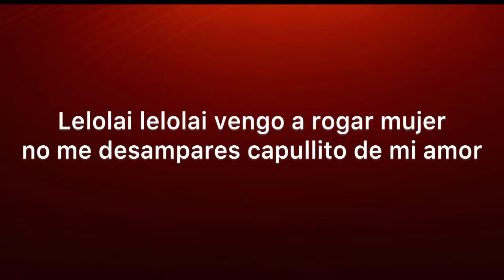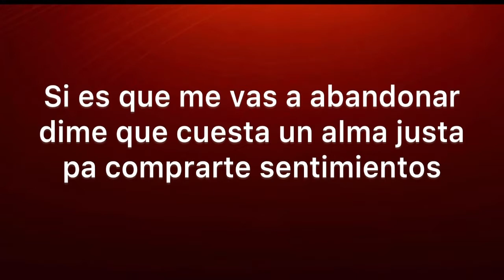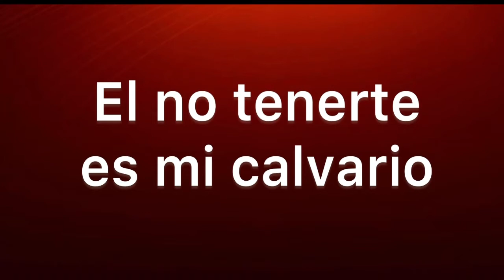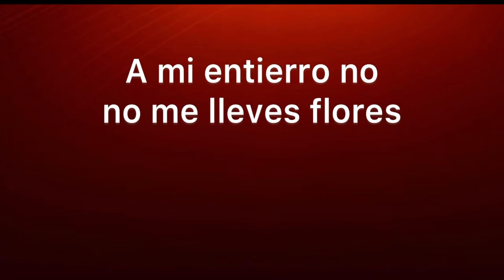“Ay bendito” (Romeo Santos karaoke)